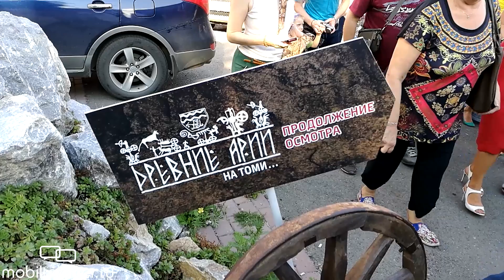Камера Huawei P9 Plus: примеры видео в разных условиях (camera test)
Камера Huawei P9 Plus: примеры видео в разных условиях (camera test). Тестируем видеокамеру "Хуавей П9 Плюс" при Full HD с 60 и 30 fps, а также слоумо. О фотокамере читайте здесь в обзоре на сайте. Обратите внимание на качественный звук.